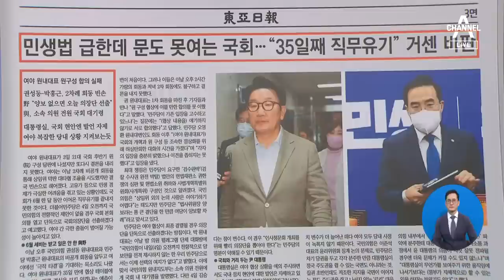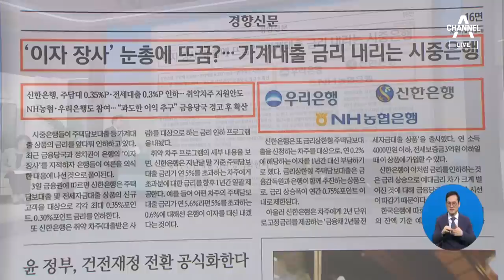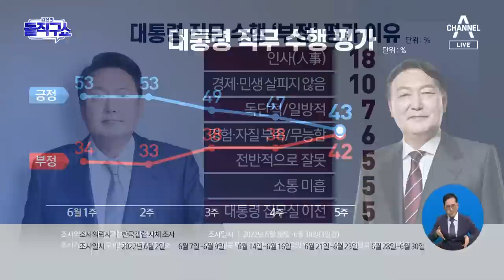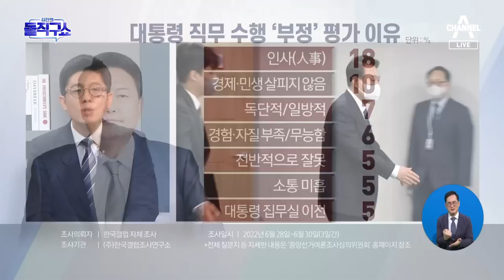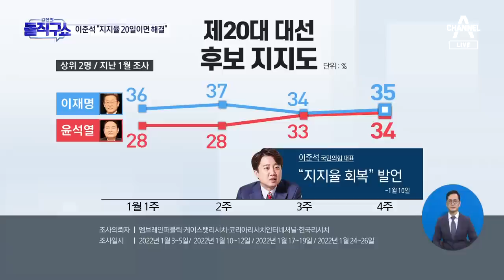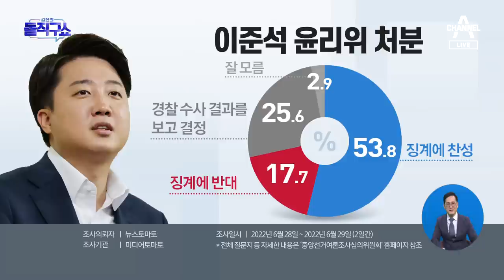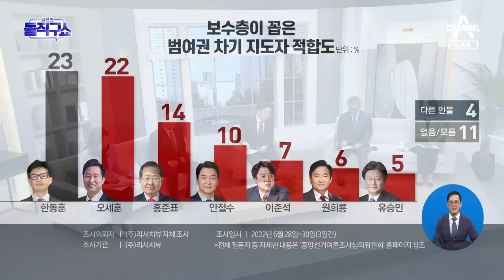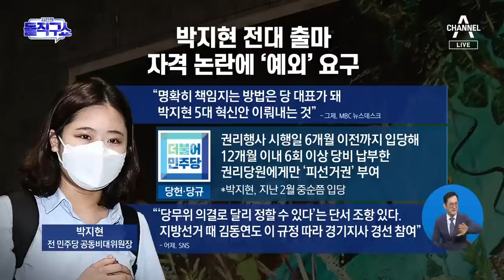[다시보기]尹 대통령 지지율 하락 책임론에…이준석의 ‘자신감’?│2022년 7월 4일 김진의 돌직구쇼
7월 4일 김진의 돌직구쇼 오프닝

스페인 동포 간담회서 눈시울 붉힌 尹 대통령 부부

尹 대통령 직무 수행 ‘부정’ 평가 이유

김승희 자진사퇴 가닥…박순애 후보자는?

‘허례허식’ 핑계 댔던 이준석…尹 마중 나간 이유는?

尹 지지율 하락 책임론에…이준석의 ‘자신감’?

‘朴만남 돕겠다’며 ‘하버드 동문’ 거론한 이준석?

[핫플]美법무부 찾은 한동훈…가상화폐 범죄 등 ‘공조’

[핫플]민주당 유족 회유 의혹…인권위, 조사 착수

민주당 비대위, 박지현 당 대표 출마 사실상 불허

〈평일〉
08시 50분 김진의 돌직구 쇼
12시 00분 뉴스A 라이브
17시 20분 뉴스TOP10
19시 00분 뉴스A

〈주말〉
12시 10분 토요랭킹쇼·뉴스A 라이브
19시 00분 뉴스A